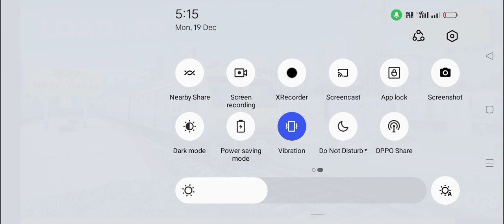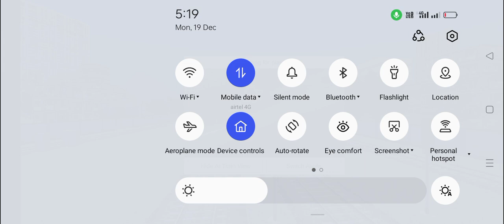aapane aisi train nahin dekhi hogi India best t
aapane aisi train nahin dekhi hogi India best India ki sabse best train isase aage aur trina nahi